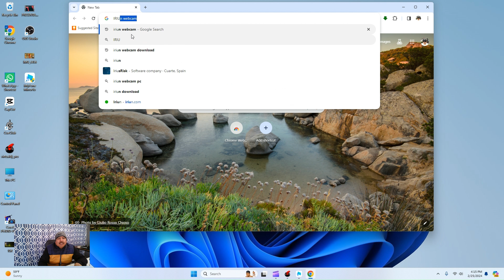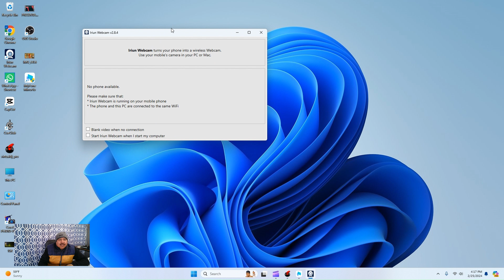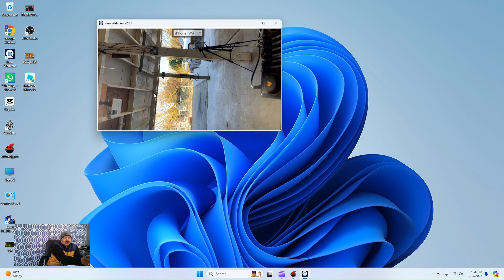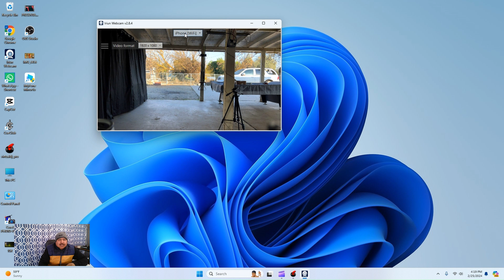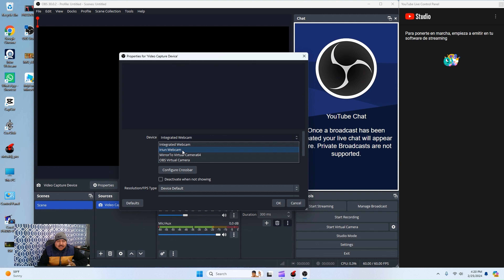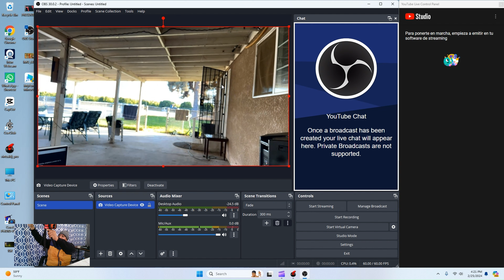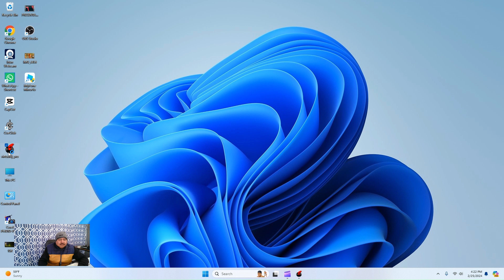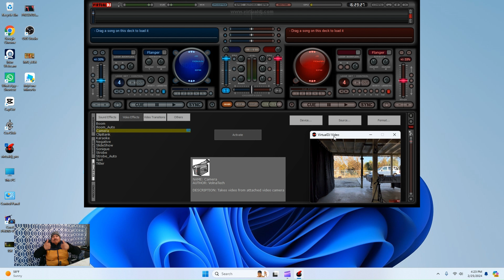COMO USAR EL CELURAR COMO WEBCAM EN OBS Y VIRTUAL DJ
COMO USAR MI TELEFONO COMO WECAM